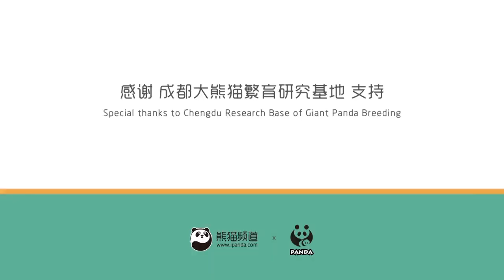Oh No! Is Mr Panda Trapped In The Puddle?